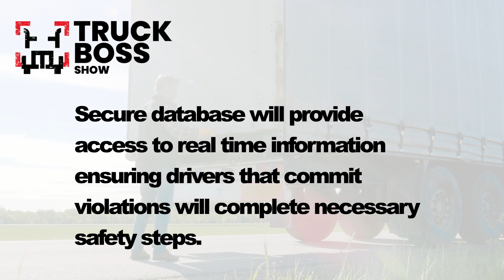S2Ep35 FMCSA Drug & Alcohol Clearing House, Hair Follicle Testing, Texas Chrome Shop & More!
S2Ep35 Truck Boss Team discusses the drug and alcohol clearing house as well as parking issues in Illinois. Niki talks with Dr. Dixon of Drivers Health Clinic about hair follicle testing in regards to the clearing house and Isela takes it back to GATS where she spoke with Roland Melendez, Vice President of sales for Texas Chrome Shop, about their participation at GATS and more.